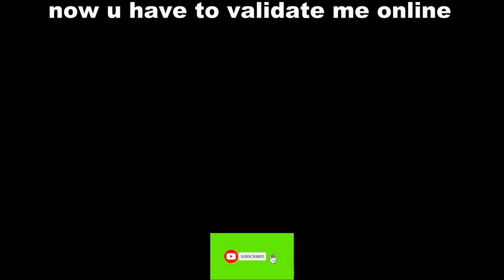getting destroyed by a 900 subs youtuber :) (a.k.a Sklirp)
could this video be considerd clickbait?

song: cold spaghetti - by mr.Sauceman

timestamp 55:00